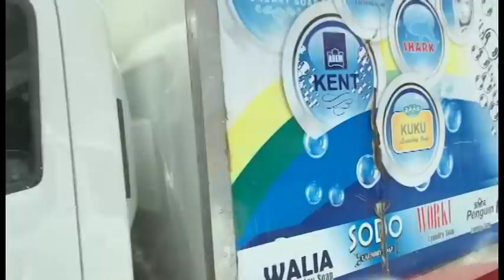Mercato, Addis Ababa, Ethiopia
Mercato or Addis Merkato is the name for the large open-air marketplace in the Addis Ketema district of Addis Ababa, Ethiopia, and for the neighborhood in which it is located.

Merkato is the largest open air market in Africa, covering several square miles and employing an estimated 13,000 people in 7,100 business entities. The primary merchandise passing through the Merkato is locally-grown agricultural products — most notably coffee.

Prior to the current Merkato, there was an open market place in Addis Ababa near St. George Church at the site where the City Hall stands now, but it ended with the Italian occupation of the 1930s. The occupiers moved the market further west to the area around the premises of Fitawrari Habte Giyorgis Dinagde, which they named Merkato Indigeno. Thus, the present Addis Merkato was founded by the segregationist policies of the Italian occupational government.

Meanwhile, the Italians restricted the historic St. George Merkato to Europeans, renaming it Piazza, which featured European style shops that displayed commodities through glass windows. The mostly Arab tradesmen who had shops there eventually relocated a half mile to the west. Over time, local shopkeepers displaced the Arab merchants and, since the 1960s, the Addis Merkato has had a mostly local flavor. The Mercato Dijino did not have any plan and gradually grew in width and breadth taking different categorical stocks called "terras".
Source: Wikipedia